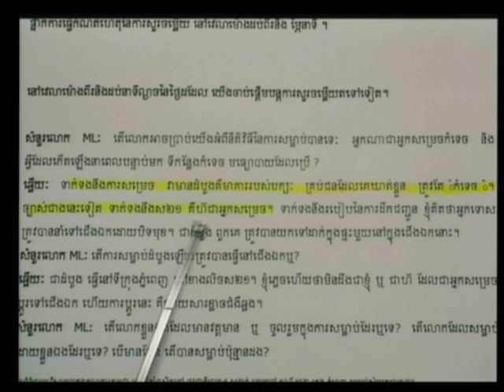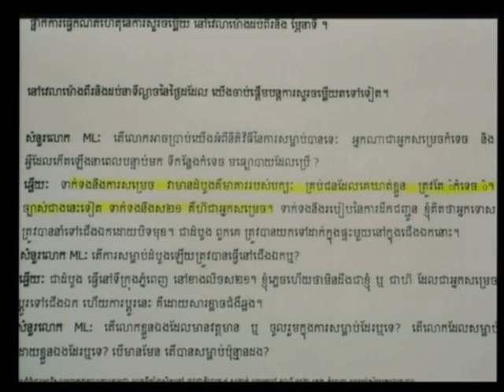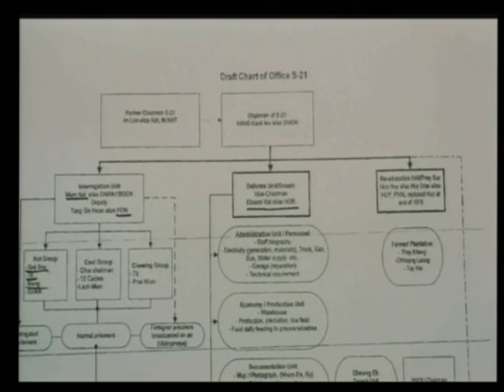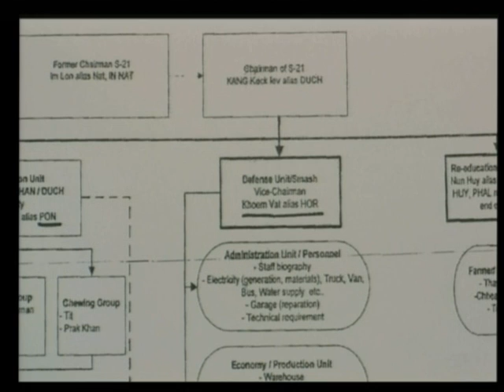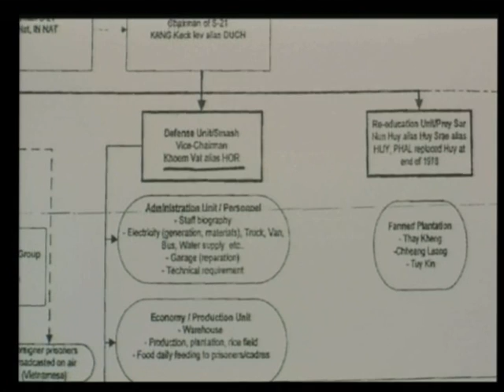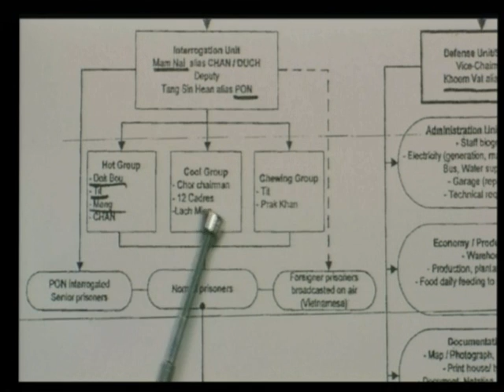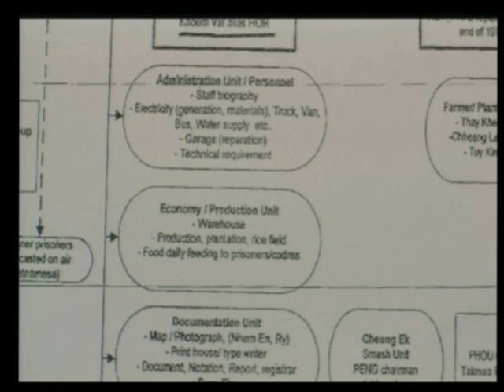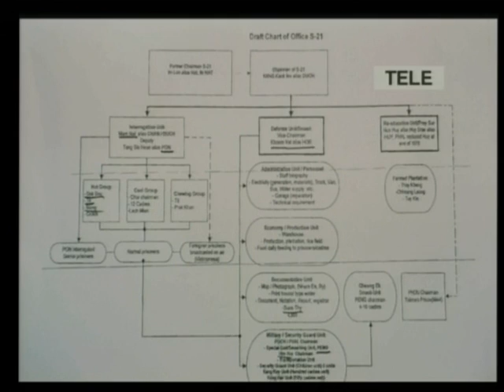Session 4 - 29 April 2009 - Case 001 - En/Fr